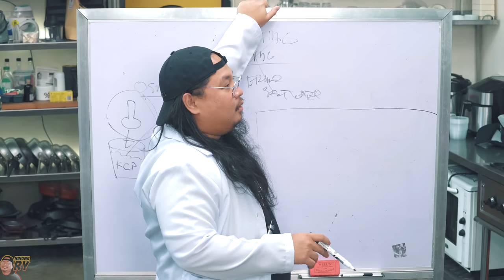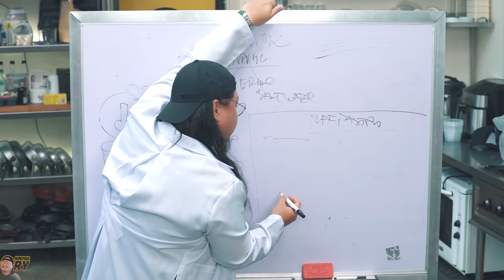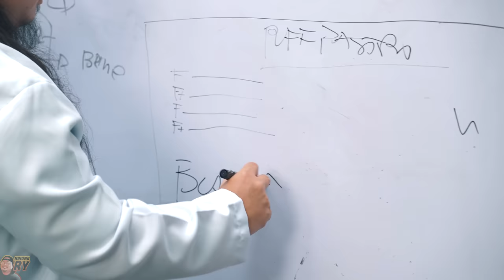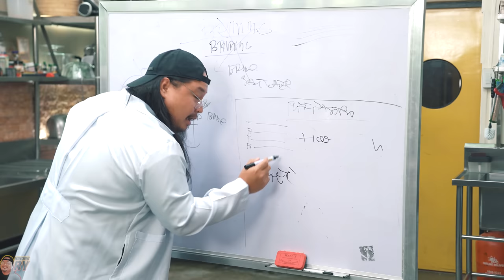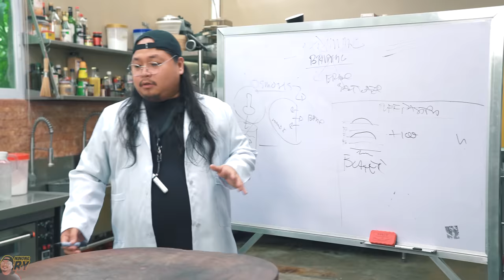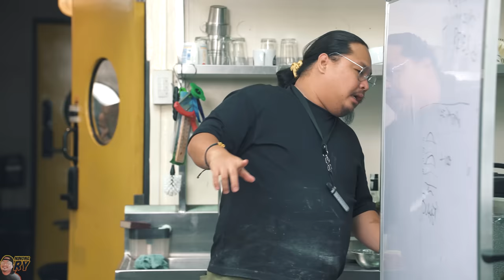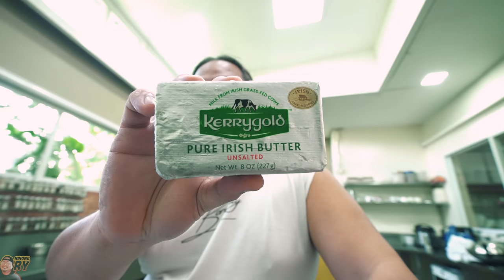PINAKA MAHIRAP NA NILUTO KO | Ninong Ry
Ang pinakare-request ng lahat, ang Beef Wellington. Nakuha naman kaya ni Ninong o mumurahin kaya siya ni Gordon Ramsay?